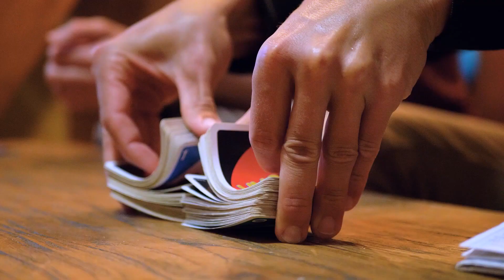Surf Camp Beach House - Lacanau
Il existe des dizaines de surf camp sur la côte Atlantique Française , celui-ci a été choisi car il correspond à notre charte de qualité: pédagogie, matériel adapté, convivialité.

Le concept est simple : Des équipements et des infrastructures respectueux de l'environnement doté d'une énergie qui vous permettent de réellement progresser en surf pour ressortir de votre séjour grandi de nouvelles expériences. Le tout accessible aux petits budgets. Voici notre surf camp à une dizaine de mètres des vagues, entre la chaleur de la plage et la vie nocturne du centre ville.

Notre surf camp ainsi que notre surf school sont situés à une dizaine de mètres de la plage de la centrale de Lacanau Océan, qui offre des vagues parfaites pour les surfeurs de tous niveaux. Vous trouverez ici l'équilibre parfait entre des vacances sportif et relaxantes, entre plages et restaurants, dans l'une des plus belle région de France.

Notre beach house est une authentique relique d'une maison de tontons surfeurs Girondins ! Constituée de trois dortoirs, de toilettes et d'une salle d'eau communs, d'une cuisine équipée, d'un salon et d'une terrasse pour les meeting de debrief après nos cours de surf